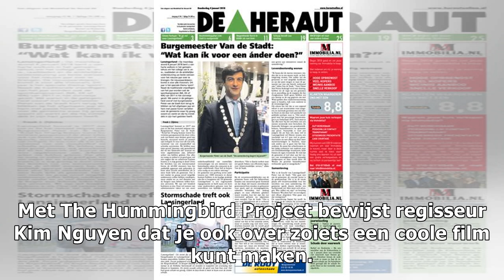Recensie: 'The Hummingbird Project' - glasvezelkabel was nog nooit zo boeiend ★★★★